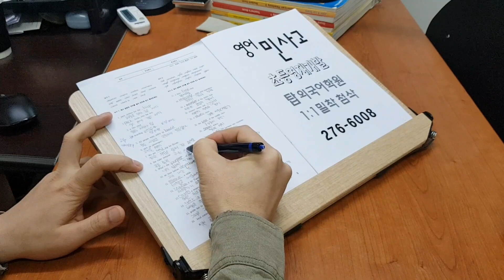전주 고등학생 영어학원 수능특강 특목고 의치약대준비 내신과외 변형문제 210507